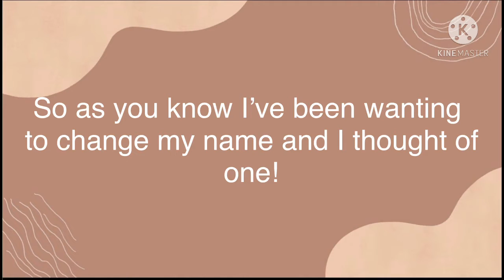New name?!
Hey sugars welcome back! So my new name is officially SxgarCxbes hope you guys like it! Puppiez gamer if you could get back to me as soon as you can it would be great! Anyway sugars hope you like yours and my new name byeeeeee! Luv ya ♥️